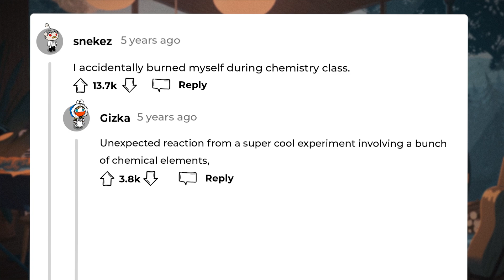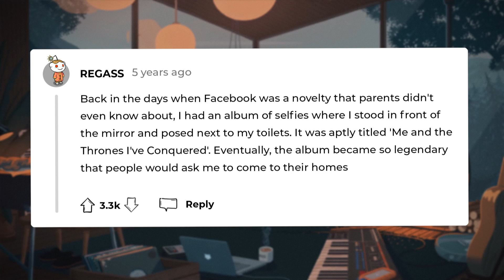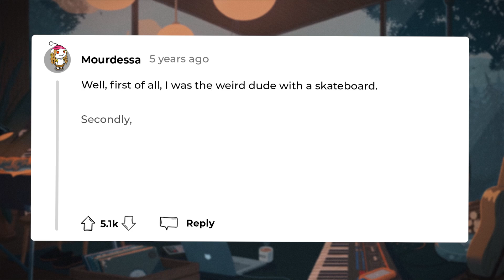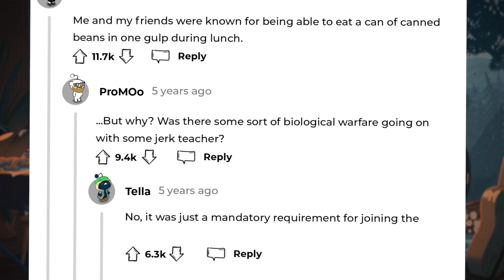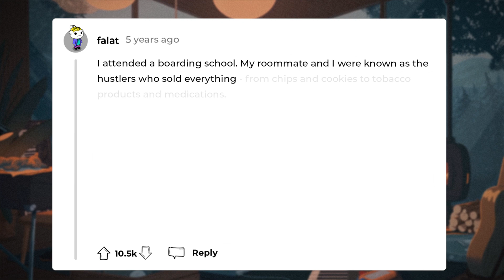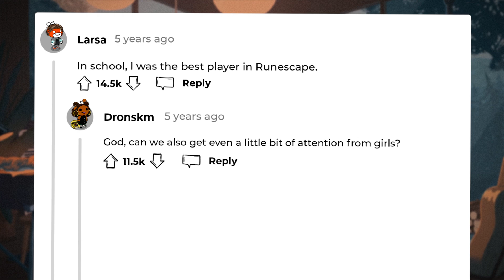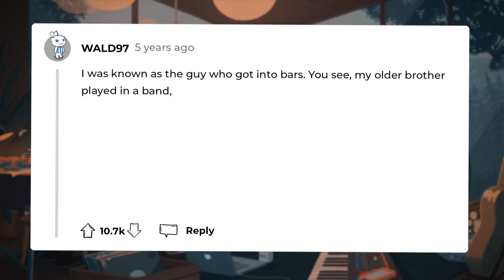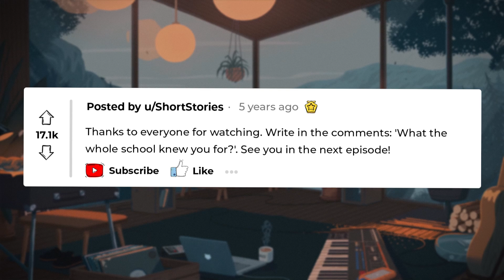How Did You BECOME FAMOUS Throughout THE SCHOOL?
Today, we're diving into tales of how individuals rose to fame in their schools. From comical mishaps to unexpected turns of events that became the talk of the student body. Get ready for a rollercoaster of laughter and emotion as we explore Reddit user stories. After all, there's never a dull moment in the vibrant world of school life!

This video features genuine comments found on the Internet.